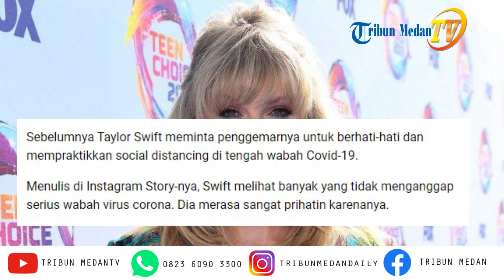Taylor Swift Beri Donasi Rp 48 Juta Per Orang, Untuk Penggemar yang Terdampak Virus Corona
TRI BUN-MEDAN.com - Penyanyi Taylor Swift diam-diam berdonasi kepada penggemarnya yang mengalami masalah keuangan karena wabah virus corona ( Covid-19).

“Saya tidak punya pekerjaan, tidak ada penghasilan, tidak bisa membayar tagihan,” penggemar bernama Samantha Jacobson menulis di Tumblr.

Ternyata curahan hatinya mendapat perhatian dari Taylor Swift.

Penyanyi itu pun mengirimnya uang 3.000 dollar AS atau sekitar Rp 48 juta dengan kurs Rp 16.000 per 1 dollar AS.